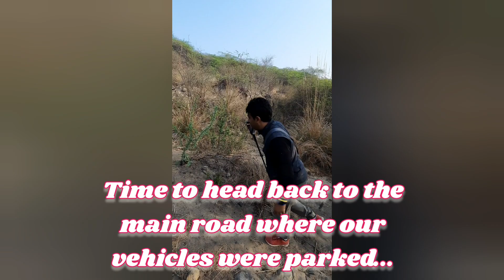ADVENTUROUS TREK TO LAKE SETH, FARIDABAD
An absolutely thrilling Sunday morning spent with Abhimanyu, Prateek da and Shouvik da. Abhi suggested that we plan a trek to Lake Seth near Mangar Bani (Forest). The trek to the Lake isn't a very typical one. One has to leave the vehicle on the main Mangar road and trek 2-3 kms through dense thorny foliage, rocks, tall grasses. It was my first time to this lake though it has been on my list for quite some time. Others have been to this lake couple of years back but they confirmed that water level has swelled up since. We first went to a spot which was very close to the water and then we hiked to a vantage point to get a bird's eye view of this beauty. We started for this trip quite early at around 6:15am, well before the sunrise and thus were able to view the sun rising from behind the hill line. Others were also extremely lucky to spot a Hyena (kid you not!) but not me as I was little late to reach the spot. Overall, an awesome morning spent with the group.
Abhi leaves for Netherlands in few days from now. Wish him all the success. We shall again do such madness once he visits during holidays.
I somehow forgot to charge up my other GoPro and couldn't record the trek with it. I did record with my phone though. Excuse me for the quality 😜